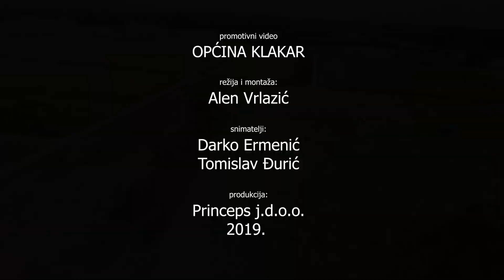promo video općina Klakar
Promotivni video o općini Klakar snimljen u ljeto 2019. u sklopu projekta Lijepa naša Slavonija kraj Save.

Režija i montaža Alen Vrlazić, kamermani Darko Ermenić i Tomislav Đurić, produkcija Princeps j.d.o.o.